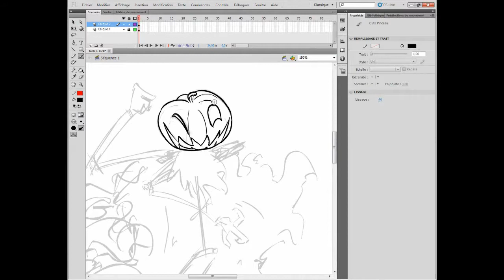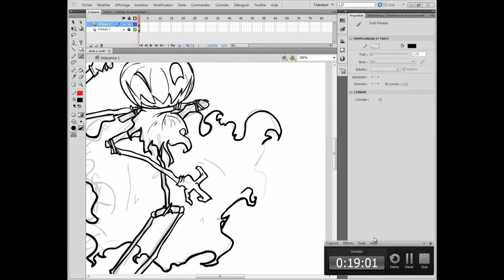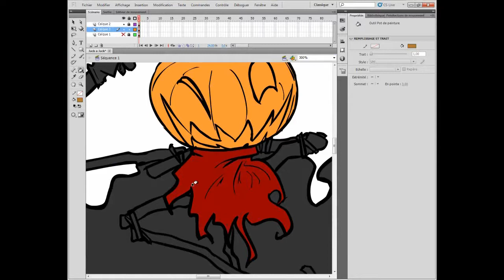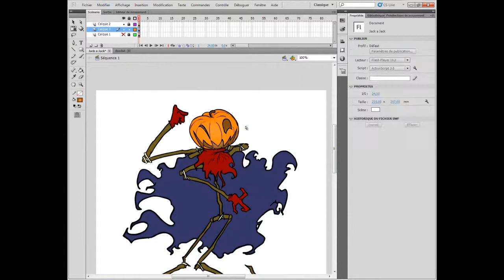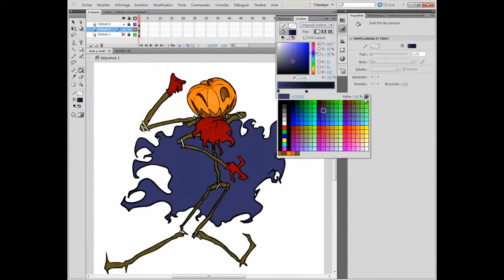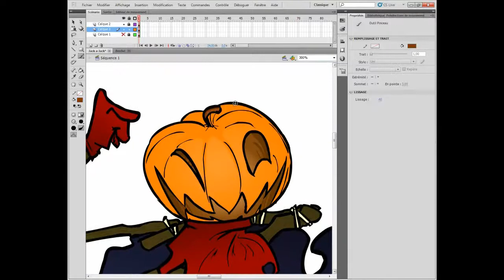Making Of - Jack'O'Lantern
When Halloween come, I become really crazy and I draw really weird stuff.

Logiciels utilisés :
Adobe Flash

Tablette Graphique Trust Slimline Design Tablet TB-6300